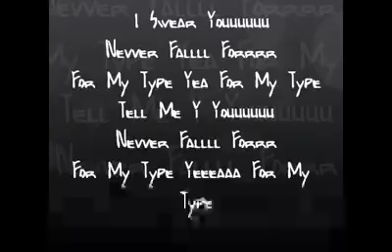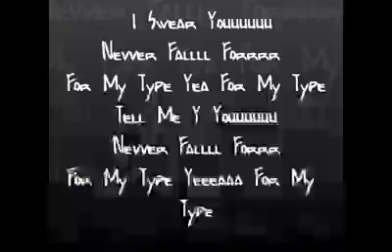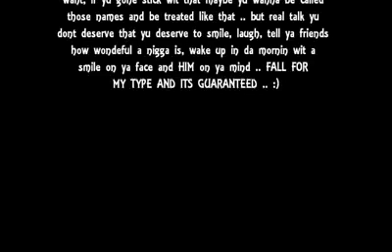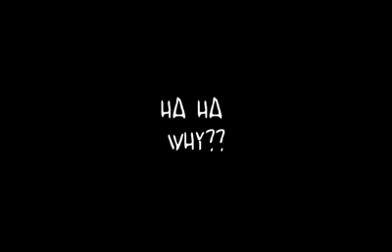Street Stylers- For My Type